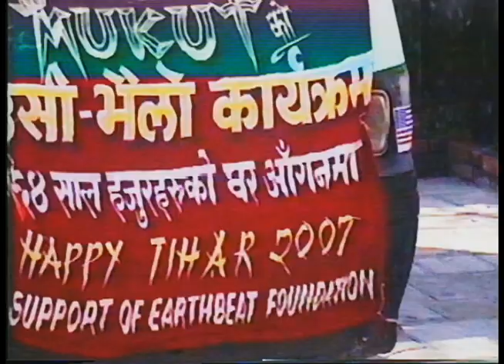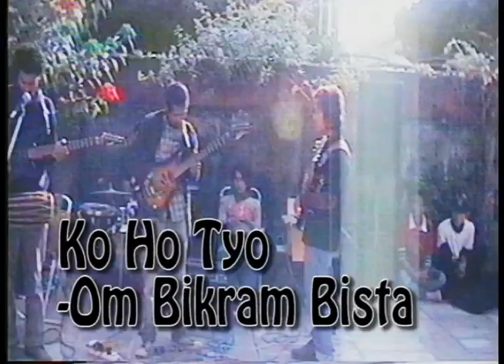Mukut Deusi Program 2007 (Tihar) | Part 1 | Dr. Sanjeev Upreti's house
Mukut performed Deusi at Sanjeev Upreti's house in 2007, who is a reputed writer of Nepal and a professor of English at Tribhuwan University. Enjoy the band's songs as well as their covers in this video...